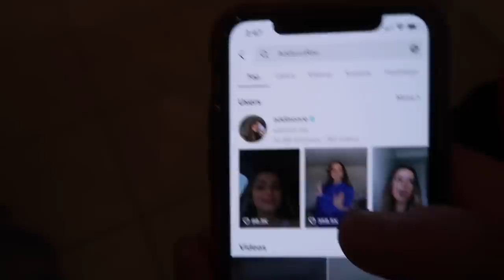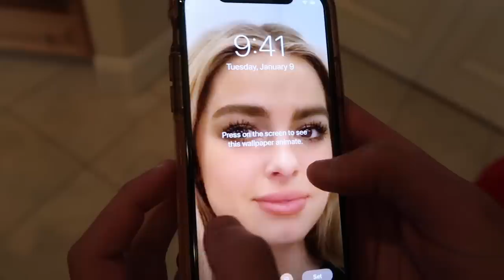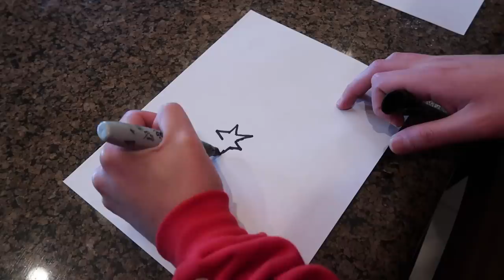We Tested VIRAL TikTok Life Hacks... **SECRET**